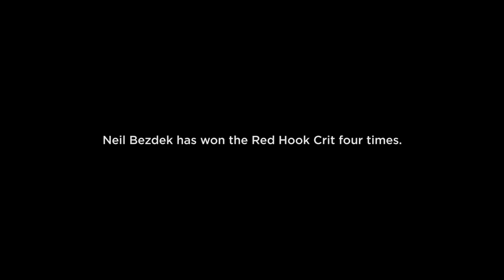2015 Red Hook Crit - Riding Along with Neil Bezdek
Neil Bezdek is a four-time winner of the Red Hook Crit in Brooklyn and Milan. We documented his most recent race.

ABOUT GEAR PATROL
Gear Patrol is a daily magazine for men that covers the very best in gear, travel, adventure, design, food and culture.